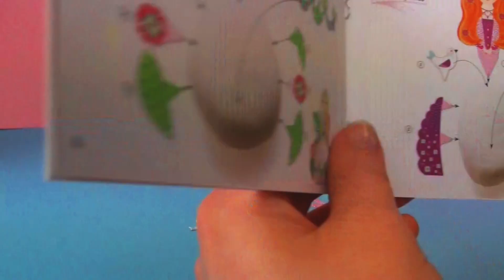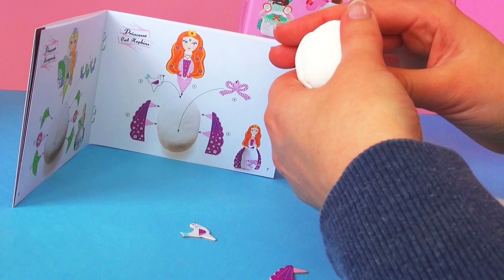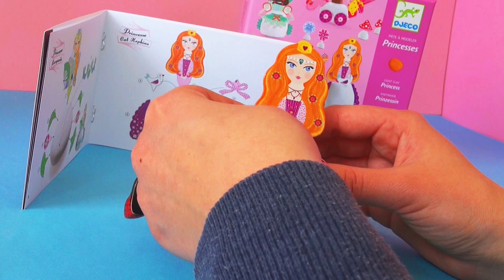Prinzessin Knete von Djeco - Prinzess selber kneten - DEMO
Zum Video: Prinzessin Knete von Djeco DEMO Teil 1

Djeco Knete ist ein aus Frankreich stammendes Alternativprodukt zu Play-Doh Kinderknete.

Produktangaben auf Rückseite der Verpackung (Herstellerangaben):
Knetmasse. Prinzessin. Teile aus Pappe werden in Knetkugeln gesteckt. Diese lässt man an der Luft trocknen. So entstehen lustige Figuren. Eine einfache Beschäftigung mit einem sehr spaßigen Ergebnis.

Englisch:
Light clay. Princess.
Stick the cardboard pieces into the naturally drying modelling clay to create enjoyable characters. Straighforward fun with results that will keep kids entertained.

Espanol:
Plastilina. Princesa.
Para crear personajes divertidos, colocamos elementos de carton en bolas de plastilina que se seca al aire. Una actividad muy sencilla con un resultado que divertira a los mas pequenos.

Inhalt: 2 Becher mit Knetmasse je 30ml, 1 Bogen mit Accessoires,  Anleitungsheft. Empfohlen ab 3 Jahren.